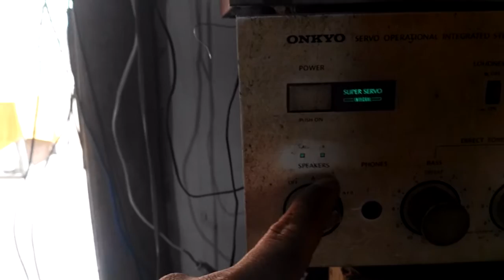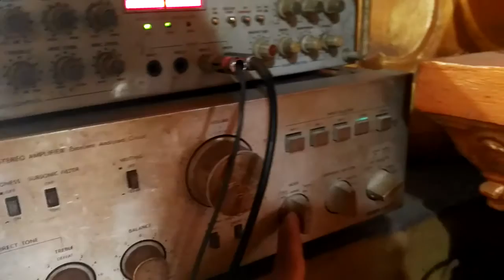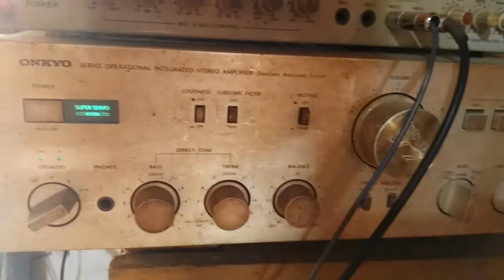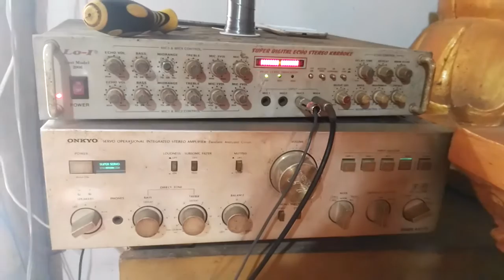July 22, 2018